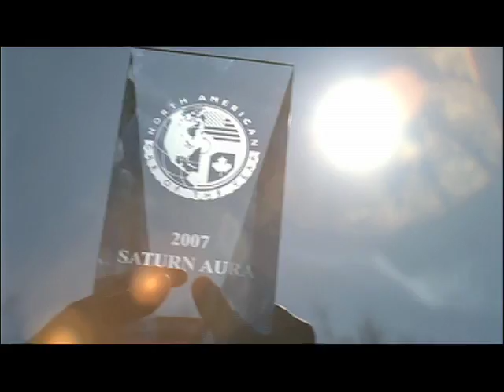Saturn Aura - Share